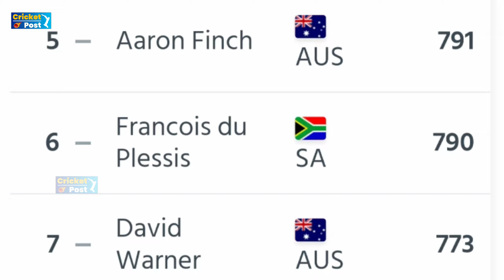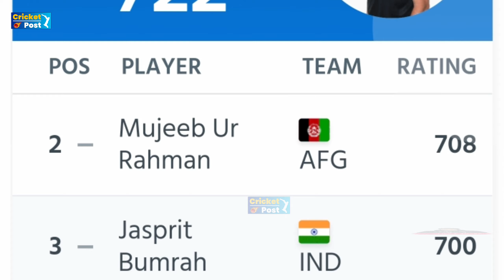ICC वनडे रैंकिंग में आया बड़ा बदलाव, टॉप-10 में भारतीयों का दबदवा | ICC Ranking Update | Cricket Post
March ICC ODI Ranking Update: Recently, a three-match ODI series was played between West Indies and Sri Lanka. This ODI series was won by the West Indies team by a margin of 3–0. After this series, the ICC has updated the ODI rankings. In which there have been many big ups and downs. Shai Hope has gained a big advantage in the ICC ODI rankings. So at the same time, Indian captain Virat Kohli has also benefited a lot.
West Indies opener batsman Shai Hope has been the biggest beneficiary in the latest ICC ODI rankings. Who scored 258 runs at an average of 86 in the 3-match ODI series against Sri Lanka. Due to this spectacular performance, he has climbed 5 places to 13th position from 13th. Quinton de Kock has slipped one place to 10th position.
However, Indian players dominate the ICC's top-10 batsmen rankings. Captain Virat Kohli is at number-1 with 870 rating points. So with 842 rating points, Rohit Sharma is in second place. Other Indian batsmen are Shikhar Dhawan at 17th position and KL Rahul at 34th position.
Trent Bolt is at number-1 in the bowling rankings with 722 rating points. Mujib ur Rehman of Afghanistan is in second place with 708 rating points. In this list, among Indian bowlers, Jasprit Bumrah is third with 700 points, while Kuldeep Yadav is at 21st and Yuzvendra Chahal at 23rd position.
If we talk about all-rounder, then Shakib Al Hasan occupies the number-1 position with 420 rating points in the rankings of all-rounders. So Mohammad Nabi is at the second position with 294 rating points. England's Chris Woakes remains in third place with 281 rating points.

3- गलती करने के बावजूद कप्तान रहाणे से नहीं डरते बोलेर, पूर्व खिलाड़ी ने किया खुलासा